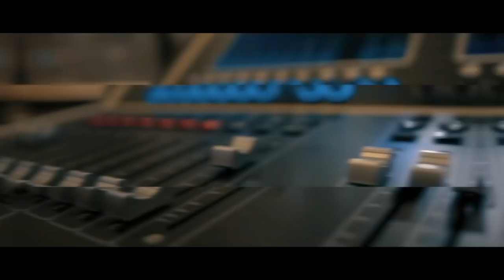Sur ce Trône Quelqu'un était assis - Christian ROBICHAUD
Message du Dimanche 17 Février 2019

ET ACTIVEZ LES NOTIFICATIONS A NOTRE CHAÎNE EN CLIQUANT SUR LA CLOCHE "🔔" ! VOUS SAUREZ TOUT DE NOS NOUVELLES VIDÉOS !

NOTRE EGLISE